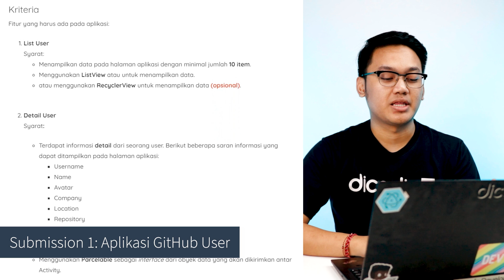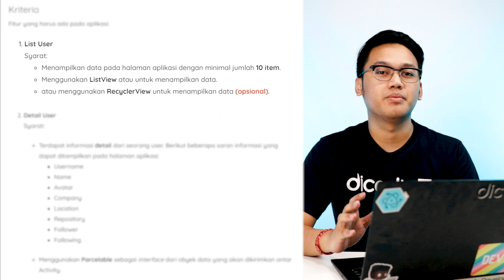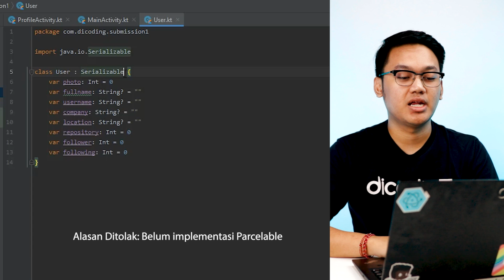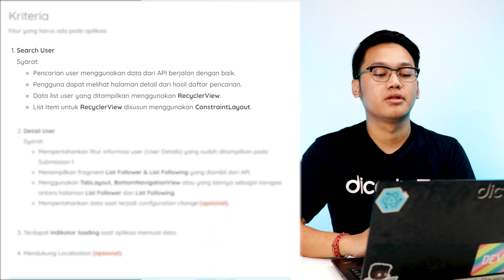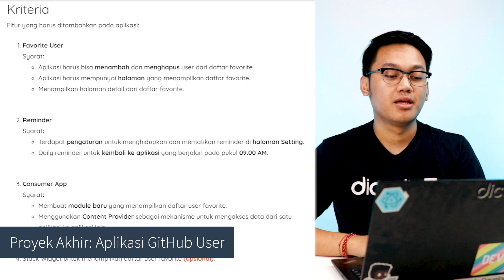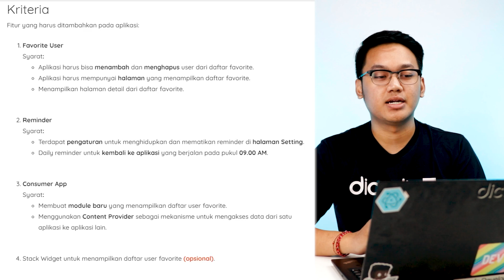Bedah Submission Kelas Belajar Fundamental Aplikasi Android | Code Review #19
Kita akan membedah submission yang disetujui (approved) dan ditolak (rejected) pada kelas Belajar Fundamental Aplikasi Android. Kita juga akan melihat beberapa contoh submission dari peserta di kelas ini agar dapat mengetahui fitur apa saja yang harus ada pada aplikasi.

Di dalam kelas Belajar Fundamental Aplikasi Android terdapat 3 submission, yakni:
- Submission 1: Aplikasi Github User. Di dalam kriteria Submission 1 harus memiliki fitur seperti List User, Detail User, dan menggunakan Parcelable.
- Submission 2: Aplikasi Github User (UI/UX dan API). Di dalam kriteria Submission 2 harus memiliki fitur seperti Search User, Detail User, terdapat indikator loading, dan mendukung Localization.
- Proyek Akhir: Aplikasi Github User. Di dalam kriteria proyek akhir harus memiliki fitur seperti Favorite User, Reminder, Consumer App, dan Stack Widget.